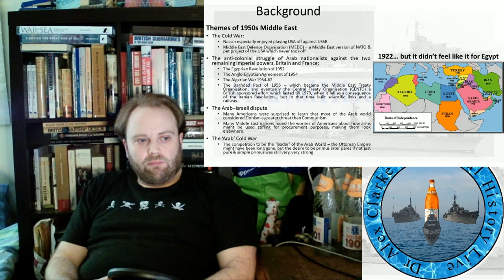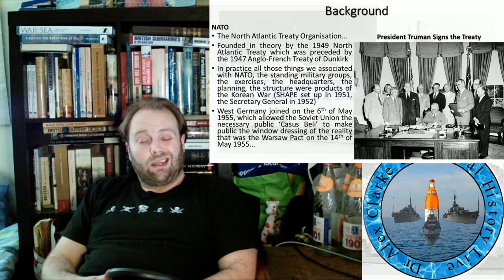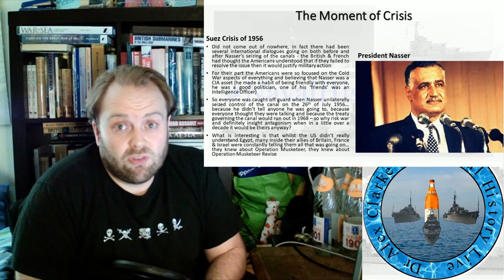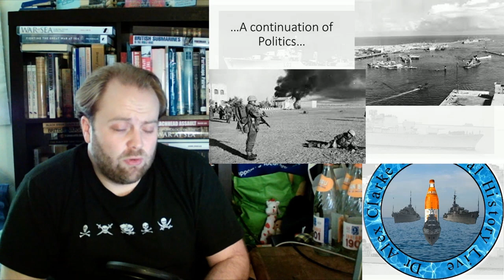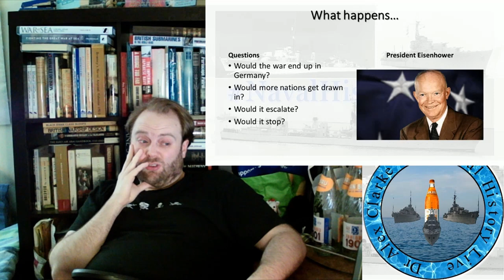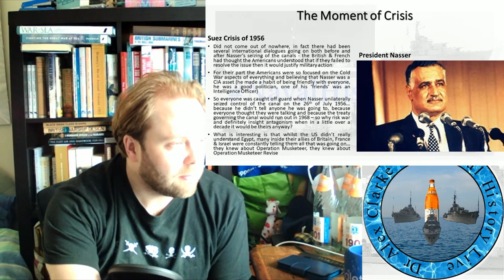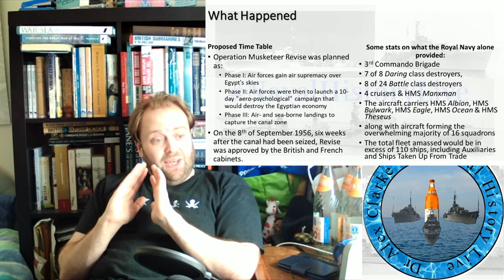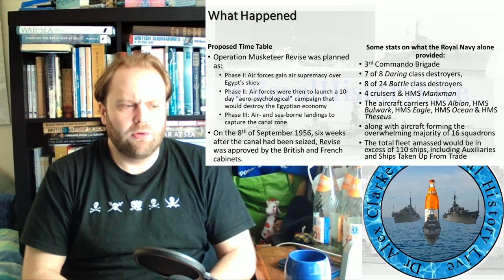What if the 1956 Suez Crisis had gotten even hotter? (Long Patrol)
00:00 What if the 1956 Suez Crisis Had gotten even hotter
06:00 Back Ground
12:00 NATO & Warsaw Pact
18:00 The Moment of Crisis - Eygpt
24:00 The Moment of Crisis - the Allies
30:00 Scenario Premise
36:00 Gamal Abdel Nasser
42:00 the British Political Class of 1956
48:00 The Legacy of the Suez Crisis on Military Operations today